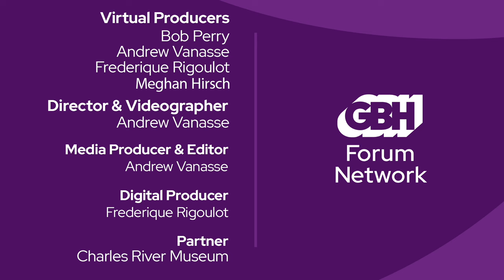Community Engineering: Stories and Soaring to the Future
The Charles River Museum hosts EWB-USA CEO Boris Martin, Former EWB-USA Board President Dr. Chris Lombardo, and EWB-USA volunteers from across the New England area for a  forward-moving Mill Talk on community engineering. They share stories of impact, engaged in reflection on engineers’ and educators’ calling, and moved toward action to build a better world.

Boris Martin believes that every engineer today can play a role in helping humanity heal and adapt to climate change, and that profound impact happens when engineers embrace their own acts of generosity as a journey of personal transformation.

Dr. Lombardo is currently employed at the Harvard School of Engineering and Applied Sciences as the Associate Director of Undergraduate Studies and Lecturer in Electrical Engineering. His teaching focuses on electronics, engineering design, and the intersection of engineering and human centered design with a focus on low resource settings.

0:00:19 - Introduction from Bob Perry
0:05:48 - Welcome Boris Martin
0:34:14 - Conversation with Chris Lombardo
0:46:53 - Q&A
1:17:42 - Closing Remarks